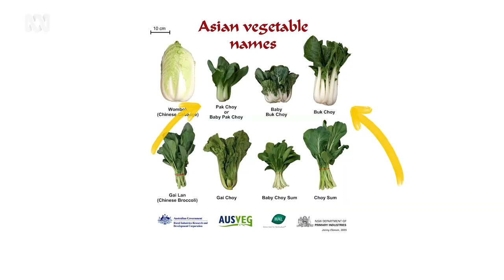Why is bok choy in everything? 🍜🥬 | Everyday Food | ABC Australia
Thanh Truong (@fruitnerd) explains how bok choy became Australia's most popular Asian veg and how to make your next meal even better by swapping out the bok choy with other Asian leafy greens. Thanh's favourite is water spinach, also known as kangkong - what's yours?